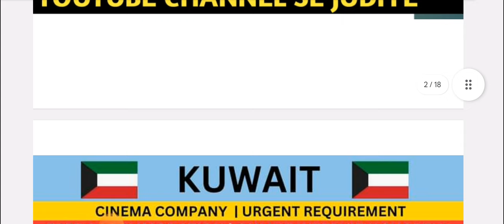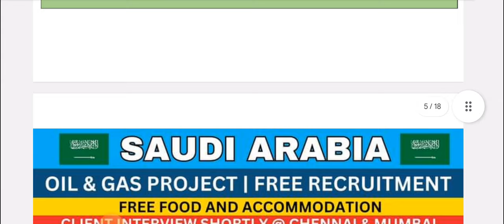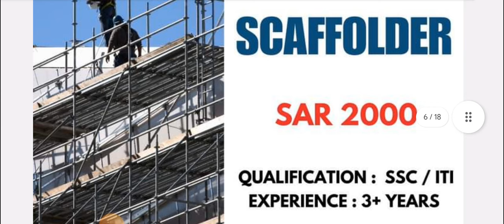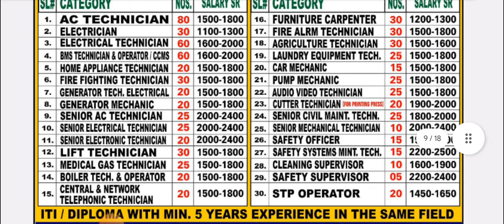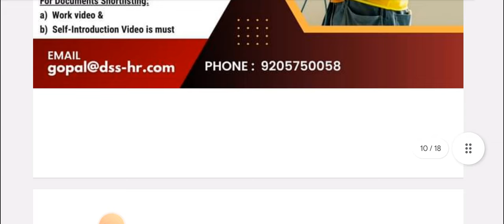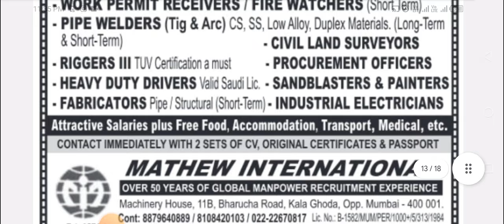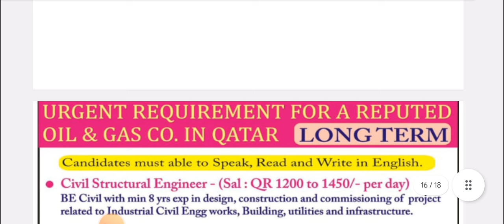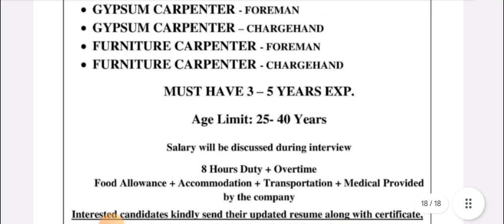इजराइल हंगरी यूरोप कतर दुबई ओमान सऊदी अरब फ्री वीजा जल्दी एप्लाई करे गल्फ जॉब अपडेट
26/02/2024 !Assignment Abroad Times! Gulf Job Update! dubai job saudi job kuwait,bahrain,qatar job, Israel job, Poland job, australia job, urope job,

VIDEO TOPICS÷

Short term and long term job Heavy Driver job vacancy

Hotel job

Helperjob vacancy

Carpenter job vacancy Fabricator job vacancy

Abroad times

Welder job

Nurse job

Doctor job